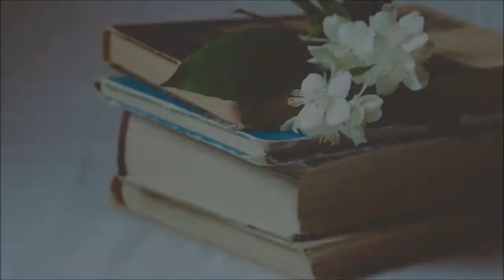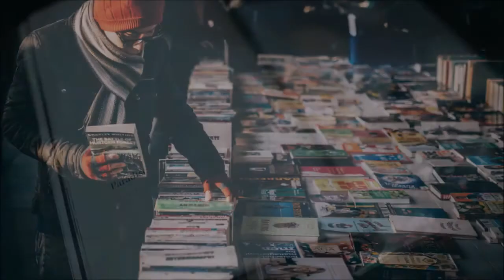Best Books by Jules Verne - Top Ten List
1. 20,000 Leagues Under the Sea
2. Around the World in Eighty Days
3. The Mysterious Island
4. Journey to the Center of the Earth
5. Five Weeks in a Balloon
6. From the Earth to the Moon
7. The Carpathian Castle
8. Adrift in the Pacific: Two Years Holiday
9. Off on a Comet
10. Michael Strogoff: The Courier of the Czar